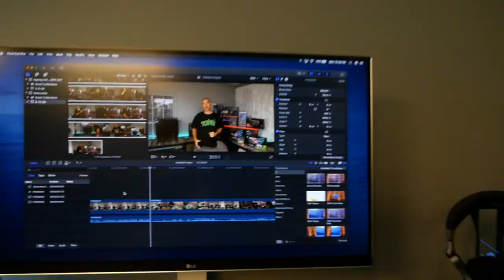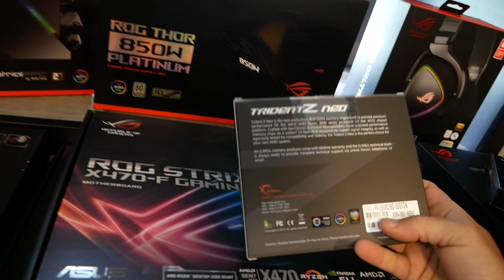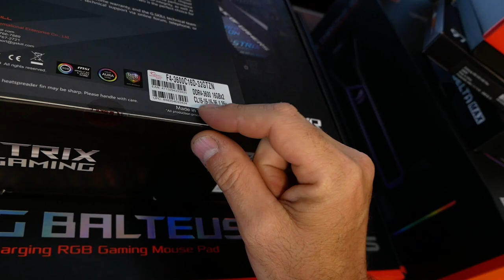All ASUS ROG PC build and no clue how to build it!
Kiss V2 flight controller
Kiss 32a esc’s
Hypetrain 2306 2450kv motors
Tramp HV vtx
Foxxer predator FPV camera
Axii Vtx antenna
Crossfire nano rx
GoPro Hero 7 2.7k 60fps Superview